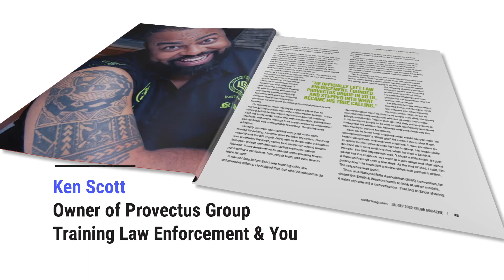CALIBR Lifestyle Profile Ken Scott | Guns At Home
Ken Scott is a former law enforcement officer, and he trains other officers through his company, Provectus Group. However, since the police are not likely to get to you before a crime is committed, he has made it his business to make sure you are prepared. His energy and dedication can only be described in evangelical terms.

He is featured in the Law & Order issue of CALIBR Magazine™ in the BUSINESS section.

Visit CALIBR Digital™ at calibrmag.com.

Follow us at @calibrmag